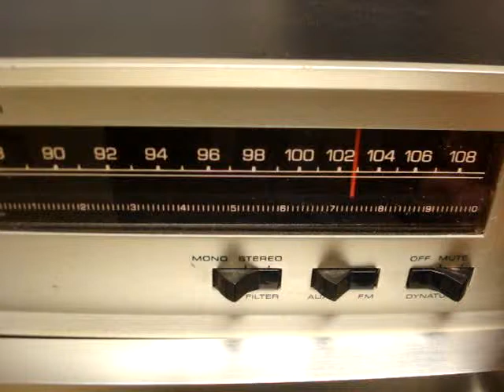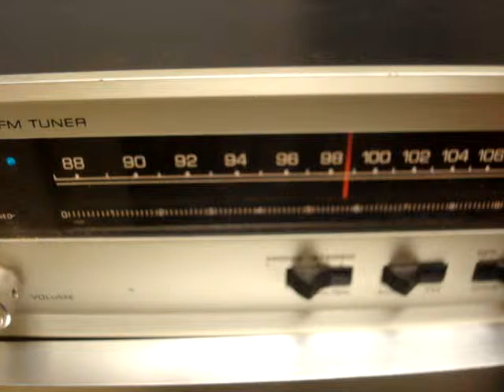TESTING DYNACO FM-5A STEREO TUNER